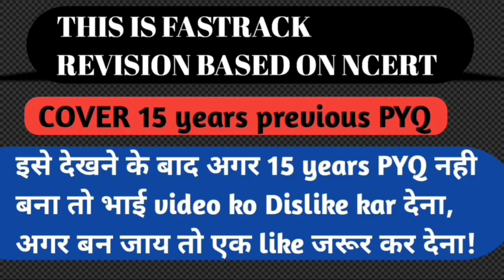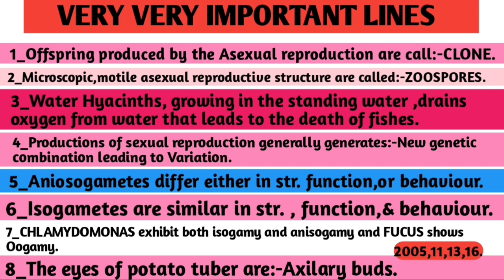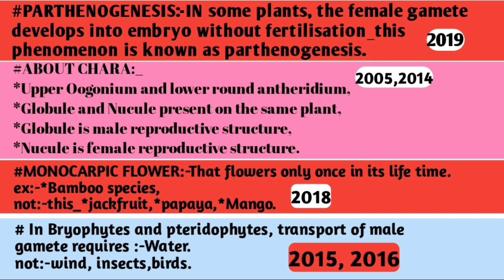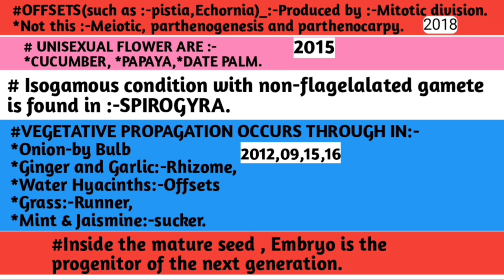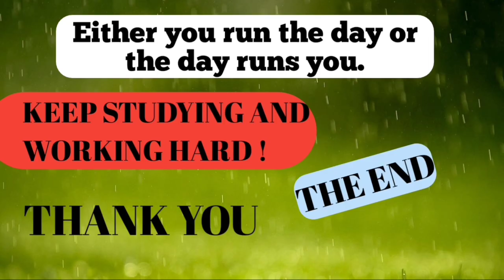PYQ EXPLANATION OF REPRODUCTION🔥IN🔥ORGANISM_CLASS-12❤️BIOLOGY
REPRODUCTION IN ORGANISM_CLASS-12 BIOLOGY||15 YEARS PYQ COVER||SHORT NOTES

JAISWAL NEETJEE,
NEET aspirants,

___Hello guys, JAISWAL NEETJEE started fastrack Revision ,short notes, tricks, Topper hand written notes, Topper strategy,& formula for physics and chemistry for NEET aspirants or CBSE BOARD Students...I hope this is helpful to you...if it is helpful then,like share comment and subscribe my channel JAISWAL NEETJEE. for such a interesting & fantastic video..for... neet ASPIRANTS 👍🔥❤️

_____________JAISWAL NEETJEE____________

®Myself-RAUSHAN KUMAR JAISWAL, From Muzaffarpur, Bihar (INDIA).

____________🙏 धन्यवाद 🙏_______________